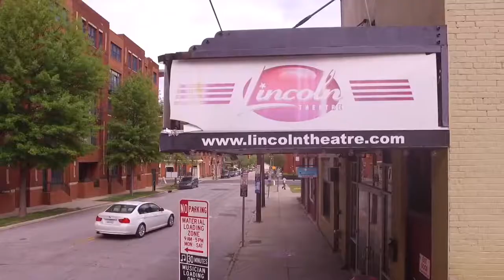Spring Madness Music Festival Feat Toosii, DJ Johnny Let's go, ZenSoFly, TLG, OakCity, Spaceman Stu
Spring Madness music festival was held in Raleigh NC at Lincoln Theater. The event was jam packed with fans and amazing artist. The festival headlined DJ johnny Let's go, ZenSoFly, Toosii, Macca Wiles, TLG, Spaceman Stu and many more.

Filmed/Editing: Thomas Photography & Film LLC & Brimez Vision Films